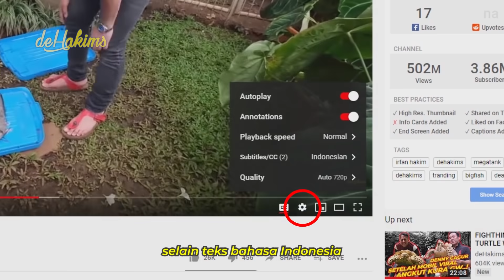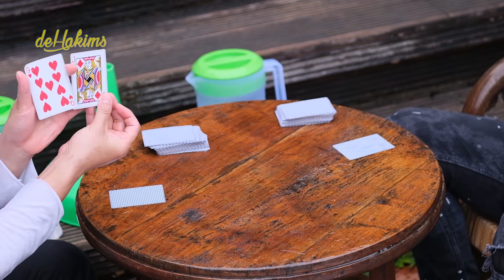PERTAMA KALI KALAH KARNA ATTA HOKI BANGET..!!